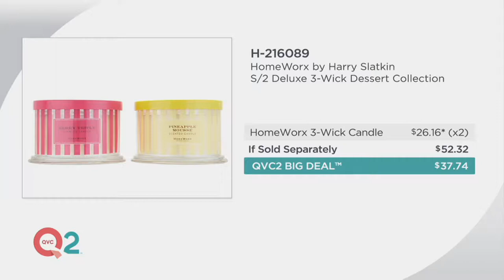HomeWorx by Harry Slatkin S/2 Deluxe 3-Wick Dessert Collection on QVC